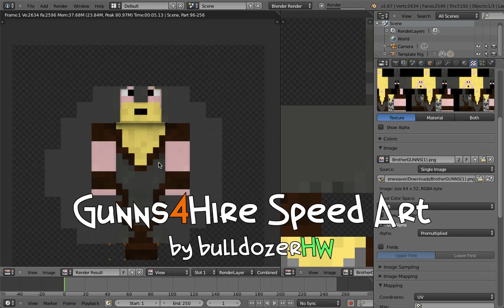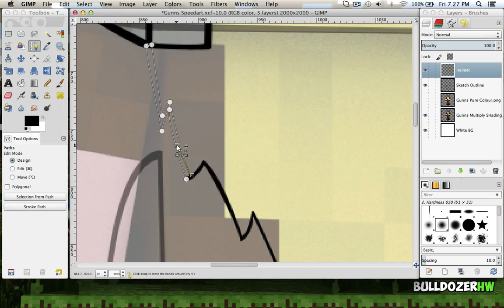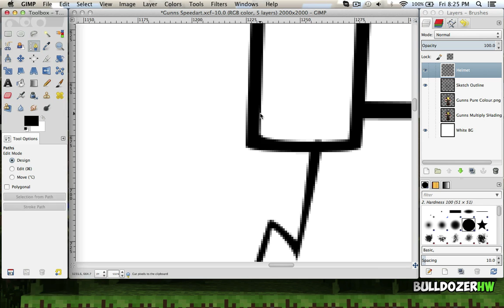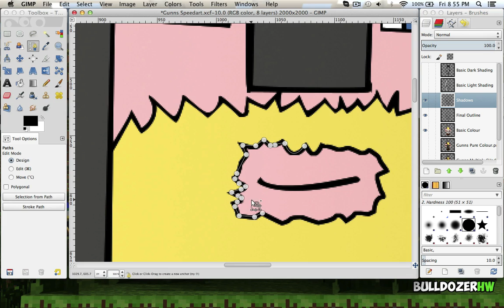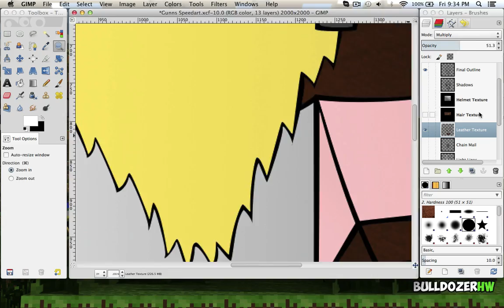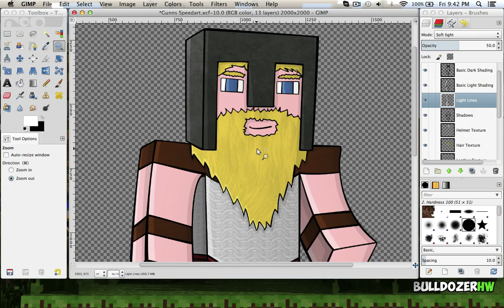Minecraft Speedart - Gunns4Hire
This is a speedart of the other half of Dumb & Dumber, the legendary douche, GUNNS4HIRE (The one who made it safe)